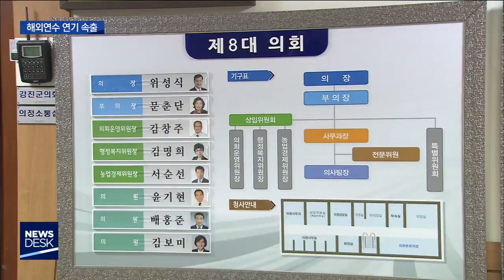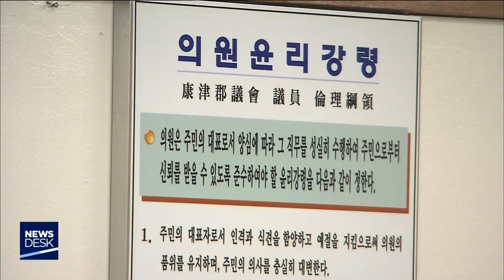[뉴스데스크]해외연수 예산 줄반납, 전남은 '조용'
◀ＡＮＣ▶
코로나19 사태 속에서
전국의 지방의회가
해외연수 예산을 반납해
재난기금으로 내놓고 있습니다.

하지만 전남지역은 분위기가 사뭇 다릅니다.

해외연수를 포기하겠다는 의회가
아직은 극소수에 불과합니다.

◀ＥＮＤ▶
◀ＶＣＲ▶
강진군의회가 최근 의원 간담회에서
올해 해외연수를 떠나지 않기로

해외연수를 위해 세워뒀던
예산 2천만 원은 전액 반납합니다.

조만간 있을 추경예산 심사 과정에서
해외연수 예산을 코로나19 취약계층 지원
사업 예산으로 바꿀 계획입니다.

◀ＩＮＴ▶위성식 의장/강진군의회
"코로나19 때문에 지역경제를 살리자는
뜻으로 다같이 의원님들이 합심해서..."

8대 강진군의회는 지난 2018년 7월 개원한 뒤
단 한 차례도 해외연수를 추진하지 않았습니다.

연례행사같은 해외 연수를 강행해
외유성 논란을 자초하는 것 보다,
국내 선진사례부터 배우는 게 낫다는
판단 때문입니다.

◀ＩＮＴ▶문춘단 부의장/강진군의회
"백문이 불여일견으로 (해외선진지를) 보고
오는 것도 매우 중요하나, 그러나 의원들이
우리 안에서 찾아보자는 의미도 있었고요"

대구와 경북, 충북, 그리고 최근
전북의 광역기초의회 등 전국에서
해외연수 예산 반납 물결이 이어지고
있습니다.

전남은 그러나 강진군의회, 무안군의회
구례군의회 등 기초의회 몇을 빼면
이렇다 할 움직임이 보이지 않고 있습니다.